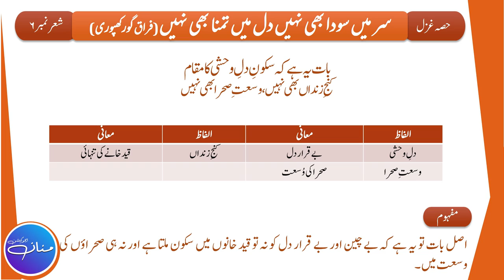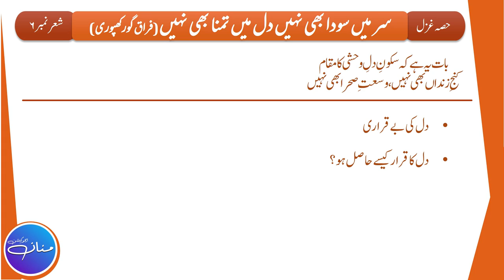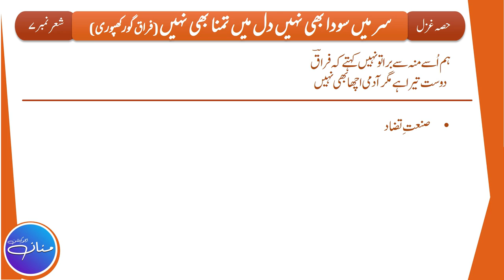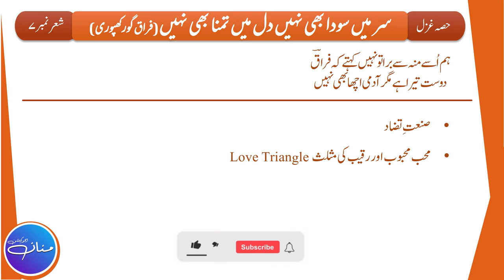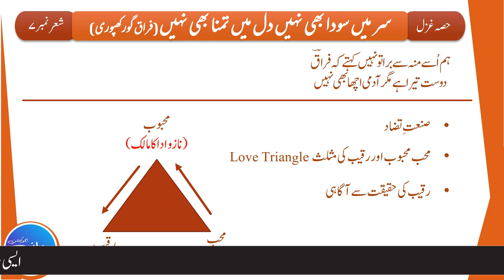Sar Me Sauda Bhi Nahi | سر میں سودا بھی نہیں | Urdu Class 10th, Ghazal # 3 Tashrih Part 3/3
Sar Me Sauda Bhi Nahi Dil Me Tamanna Bhi Nahi  |  سر میں سودا بھی نہیں دل میں تمنا بھی نہیں | Urdu Class 10th, Ghazal # 3 Tashrih Part 3/3

In this Lecture, we will try to understand the Tashreeh/Explanation of Ghazal No. 3 Sar Me Soda Bhi Nahi Dil Me Tamanna Bhi Nahi  |  سر میں سودا بھی نہیں دل میں تمنا بھی نہیں | Written By Firaq Gorakhpuri. This Lecture is prepared from the Book Urdu Class 10th (Punjab Text Book Board). This is the 3rd and the last part of the Lecture out of 3 i.e (Part 3/3) which is based on Stanza No. 6, .

Lyrics
Sar Me Sauda Bhi Nahi Dil Me Tamanna Bhi Nahi,
Lekin Is Tark e Muhabbat Ka Bharosa bhi Nahi,
Aik Muddat Se Teri Yaad Bhi Ai Na Hamain,
Aur Hum Bhool Gae Hon Tujhe Aisa Bhi Nahi,
Yun To Hangamay Uthaty Nahi Deewana e Ishq,
Magar Ay Dost Kuch Aison Ka Thikana Bhi Nahi,
Aj Ghaflat Bhi Hai Un Ankhon Me Pehlay Se Sawa,
Aj Hi Khatir e Beemar Shakeeba Bhi Nahi,
Rang wo Fasl e Khazan Me Hai K Jis Se barh Kr,
Shan e Rangeeniy e Husn e Chaman Aara Bhi Nahi,
Baat Ye Hai K Sukoon e Dil e Wahshi Ka Maqaam,
Kunj e Zindaan Bhi Nahi, Wusaat e Sehra Bhi Nahi,
Hum Usay Mun Se Bura To Nahi Kehtay K Firaaq,
Dost Tera Hai magar Admi Acha Bhi Nahi,
سر میں سودا بھی نہیں دل میں تمنا بھی نہیں
لیکن اس ترک محبت کا بھروسا بھی نہیں
دل کی گنتی نہ یگانوں میں نہ بیگانوں میں
لیکن اس جلوہ گہہ ناز سے اٹھتا بھی نہیں
مہربانی کو محبت نہیں کہتے اے دوست
آہ اب مجھ سے تری رنجش بے جا بھی نہیں
ایک مدت سے تری یاد بھی آئی نہ ہمیں
اور ہم بھول گئے ہوں تجھے ایسا بھی نہیں
آج غفلت بھی ان آنکھوں میں ہے پہلے سے سوا
آج ہی خاطر بیمار شکیبا بھی نہیں
بات یہ ہے کہ سکون دل وحشی کا مقام
کنج زنداں بھی نہیں وسعت صحرا بھی نہیں
ارے صیاد ہمیں گل ہیں ہمیں بلبل ہیں
تو نے کچھ آہ سنا بھی نہیں دیکھا بھی نہیں
آہ یہ مجمع احباب یہ بزم خاموش
آج محفل میں فراقؔ سخن آرا بھی نہیں
یہ بھی سچ ہے کہ محبت پہ نہیں میں مجبور
یہ بھی سچ ہے کہ ترا حسن کچھ ایسا بھی نہیں
یوں تو ہنگامے اٹھاتے نہیں دیوانۂ عشق
مگر اے دوست کچھ ایسوں کا ٹھکانا بھی نہیں
فطرت حسن تو معلوم ہے تجھ کو ہمدم
چارہ ہی کیا ہے بجز صبر سو ہوتا بھی نہیں
منہ سے ہم اپنے برا تو نہیں کہتے کہ فراقؔ
ہے ترا دوست مگر آدمی اچھا بھی نہیں

حصہ نثر مختصر سوالات کے جوابات

                                                                                                    By
                                                                                   Hafiz Abdul Mannan Aziz
                                                                                                M.Phil